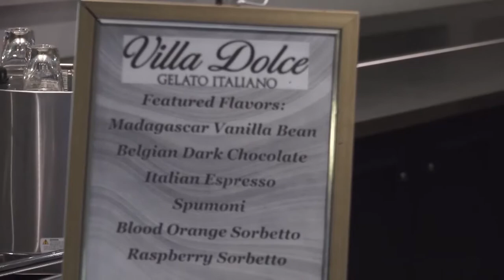THE OPEN HOUSE SHOW AUSTIN 5-16-21